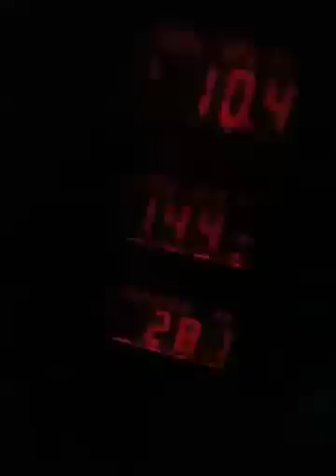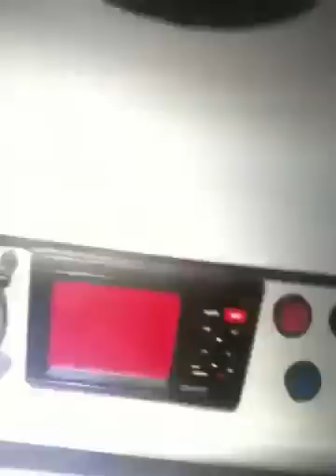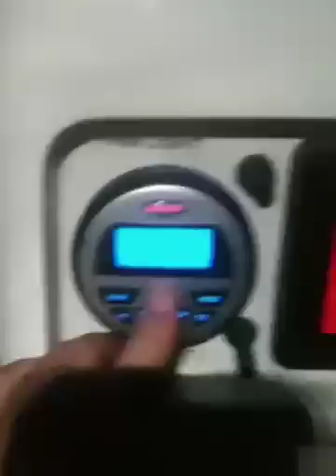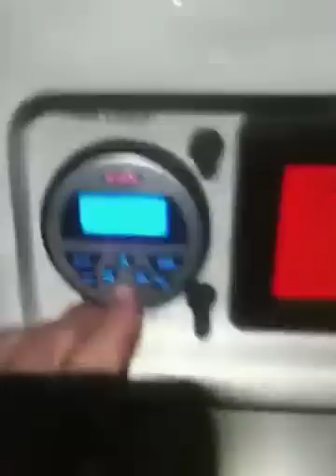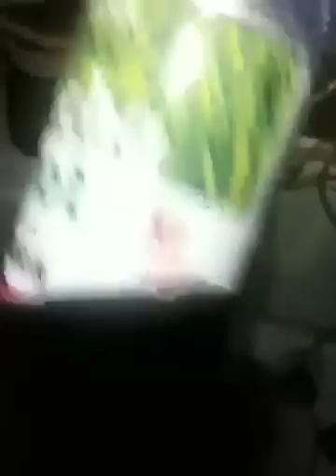Pegasus Racing, Philippe Kahn, Transpac 2009 - Insomniac sailor with a Transpac purpose...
Pegasus Racing, Philippe Kahn, Transpac 2009 - Insomniac sailor with a Transpac purpose... and a bucket! Philippe gives a candid tour of what life is like at night during a double handed Pacific Ocean race.